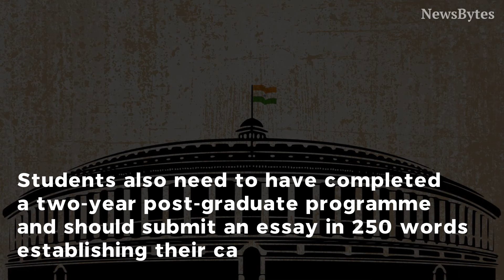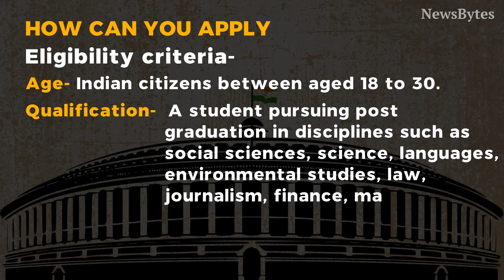Paid internship at Lok-Sabha: Details, how to apply and more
Students who wish to understand the working of Parliament can do so while getting paid, this summer.

The Lok Sabha Secretariat announced internship programmes having a total strength of 100, viz, 50 students for a three-month internship, and another 50 for a month's programme.

The stipend would be Rs. 20,000 and an additional Rs. 10,000 will be given for stationery and typing expenses.

The internship programme has been launched under Speaker's Research Initiative.